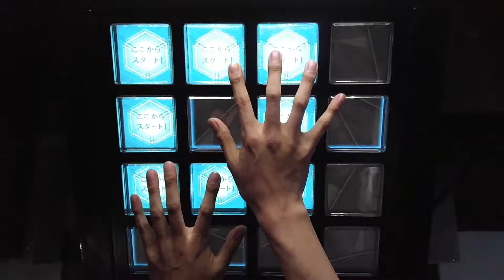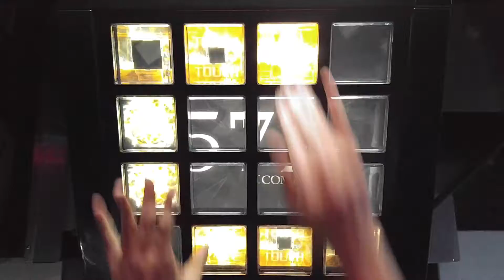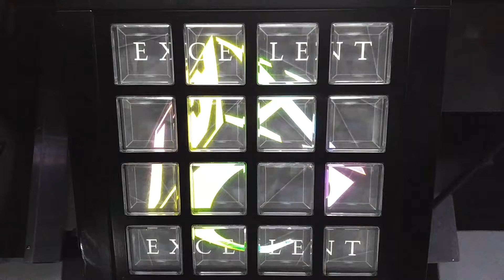【Jubeat Qubell】ケンぱ！ケンぱ！拳拳ぱん打！EXT EXC PLAYER: TEKKEN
물9렙